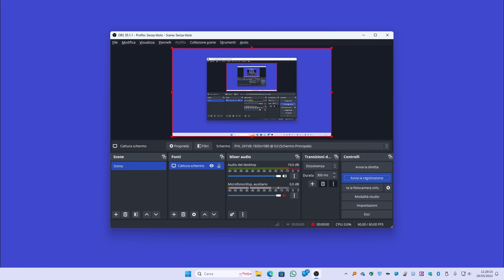VIDEOCONFERENZA ALLEGRI VIGILIA LAZIO JUVENTUS 29 03 2024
Buon Giorno, buon Venerdì a tutte e tutti Voi!
Inizio con l'augurare ad ognuno di Voi, la miglior Pasqua possibile, speriamo addolcita ulteriormente dal ritorno positivo dei Bianconeri in campo. Come sempre, ci sarebbe una quantità enorme di eventi su cui soffermarci, impossibili da dipanare soltanto qui, che, come denominatore comune, hanno la difformità di trattamento: le inchieste sul Milan e la situazione finanziaria dei cartonati sparite o nascoste nei quotidiani e minimizzate online, mentre non si perde occasione per sbattere la Juve in mezzo, anche quando non è argomento, come la maglia di un giocatore, raffigurato con i colori Bianconeri, anche se non ne è mai stato neanche player e cito:
"Il talento e le accuse infamanti: ascesa, caduta e ripartenza di Greenwood, obbiettivo della Juve".
Ma cos'è, avendone la maglietta, lo abbiamo forse già preso? O forse già dato via? Come Suarez, dove si è dimostrato che la Juve non c'entra?
Così come per tutti i casi in cui continua a far giurisprudenza come cavia?
Le dichiarazioni di Scanavino e Calvo, le nuove politiche sostenibili e verdi, i chiarimenti all'interno della Società e Dirigenza e la situazione allenatore.
La questione razzismo, con decisioni vergognose, dove la situazione è assai "gravina", visto che è l'unico che poteva far chiarezza in base all'Art. 102, ma ben se ne guarda, come invece ha fatto su Lukaku; si ascoltano o no i testimoni, ci sono o no gli avvocati, conta la dichiarazione anche se presunta e basta quella dell'offeso, invece ora non ci sono prove sufficienti, ma nessuno avrebbe mentito... Tutto incongruente, paradossale, contorto, effimero, inutile, senza guardare in faccia la pelle, ma i colori delle squadre.
Per cosa si sarebbe scusato Acerbi? Perchè indicare i loghi della Campagna, ciò che è stato detto è comunque grave, ma tutto passa, basta che non si tratti di Juve, come per le curve e le tifoserie.
Solo con questi spunti, si possono aprire riflessioni costruttive, cosa che invito a fare: commentate in modo pulito, contestualizzato, elegante, evitando banalità, demagogie e qualunquismi, escludendo, per favore, slogans ed etichette.
Torniamo a parlare dell'incontro con i Biancocelesti, che la Juventus ritroverà ben 3 volte in 23 giorni, visto che c'è anche la Tim Cup, con l'andata Martedì 02 Aprile 2024 alle 21:00.
Ma prima c'è il match delle 18:00 di Sabato 30 Marzo 2024, valido per la Giornata 30 di Serie A.
Nel Post o nei Posts, dipende da quanto lunghi saranno, :) allegati a questo Video, nella Sezione Community, troverete tanti approfondimenti interessanti, ma SOPRATTUTTO:
su
potete sapere tutto, ma proprio tutto, sulla Juventus ed il suo Mondo, così come seguendo la Time-Line di X (ex Twitter), del mio Profilo, tutto sempre sul mio sito, dove tutte le fonti Bianconere più imparziali e certificate hanno la loro costante presenza, in tempo reale, sempre aggiornate, così come tutto dall'Italia ed in ambito Internazionale: un portale che si sta estendendo sempre di più e chi Vi invito caldamente a sostenere ed a portare sempre con Voi!
Parola ora a Max Allegri, che dalla Sala Stampa di Vinovo, fresca anche di un nome nuovo, come leggerete negli approfondimenti, presenta, alla presenza dei Media, la partita di domani; l'incontro è fissato alle 11:00 di Sabato 29 Marzo 2024.